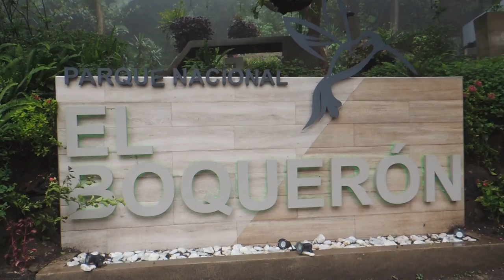El Boqueron - San Salvador, El Salvador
El Boqueron El Salvador
Videos de El Salvador.
DSCN1026
Siguenos si te gusto el Video.